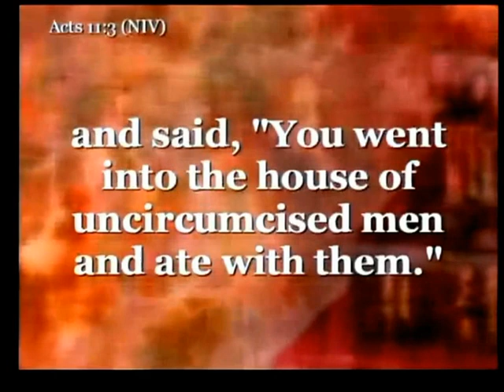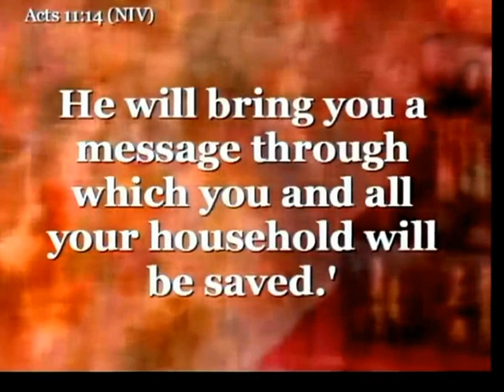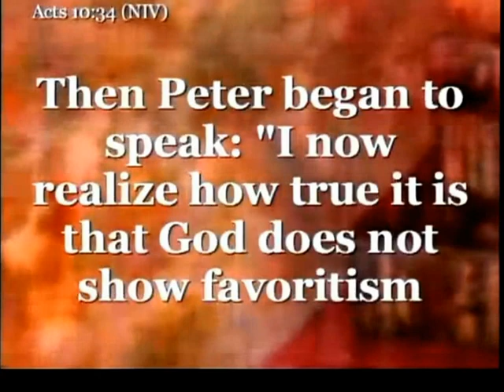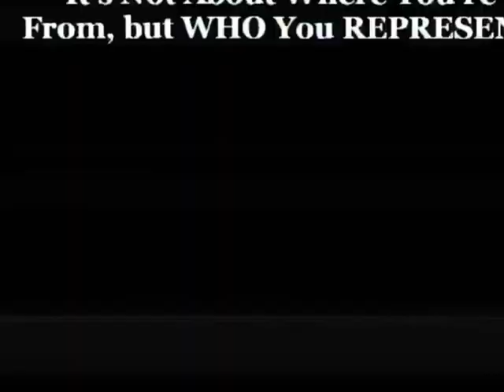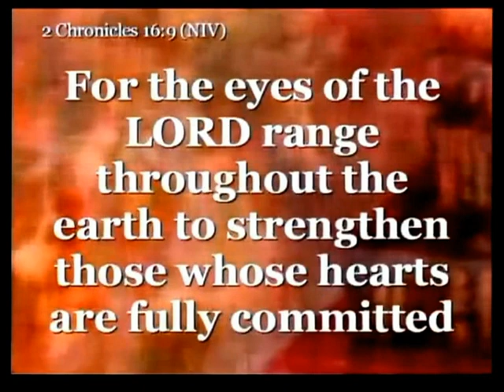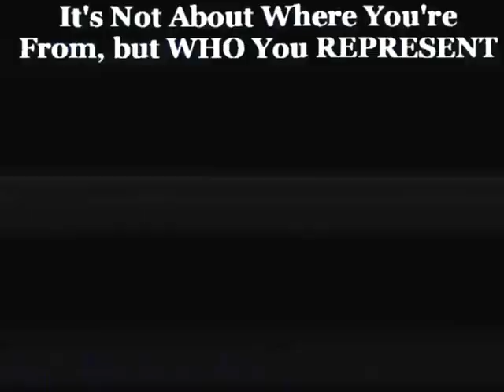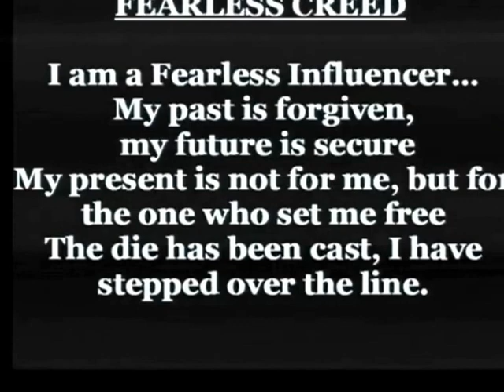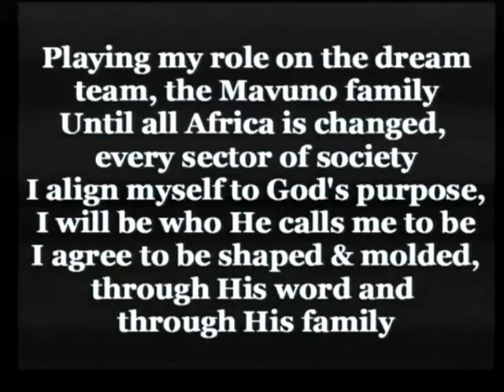4. Mission Possible - Heroes Wanted Pastor Muriithi Wanjau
Mission Possible!!